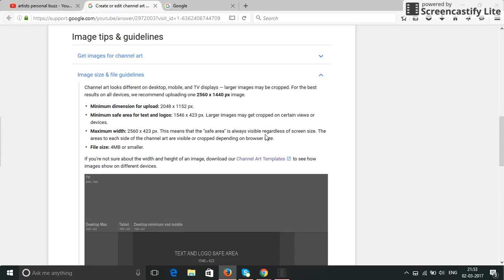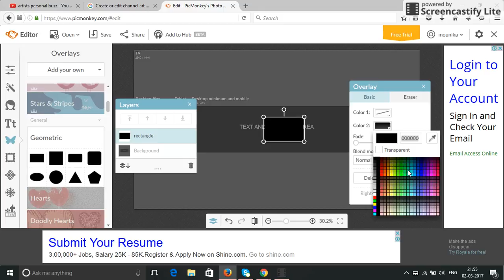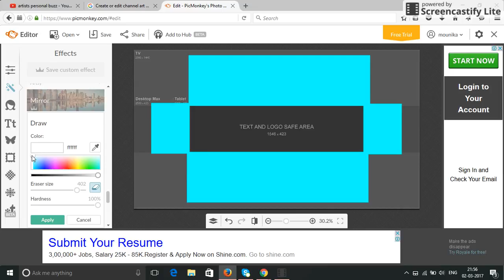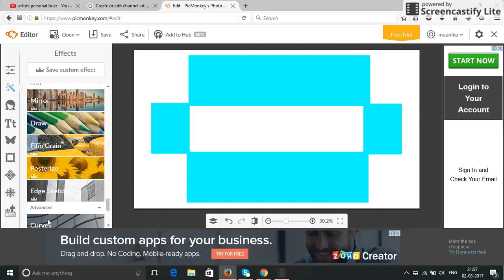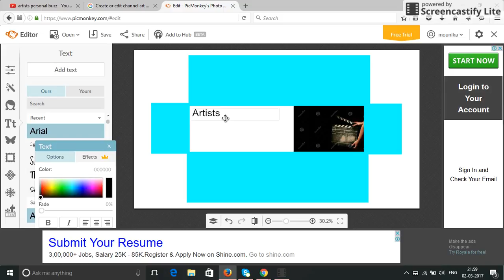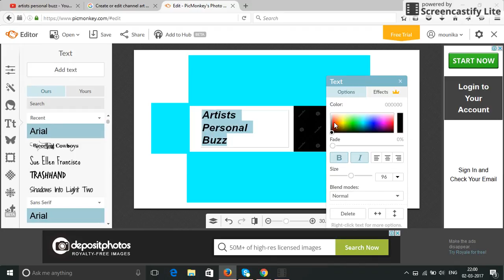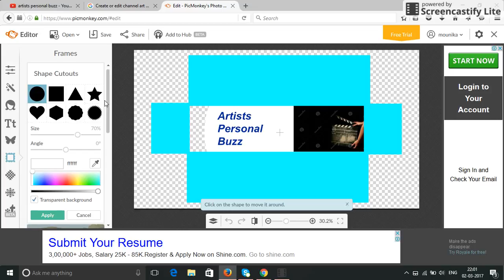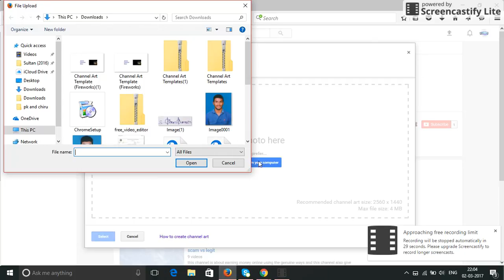how to create a channel art fo your youtube channel?????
in this video i have shown you how to create a chanel art for your youtube channel.